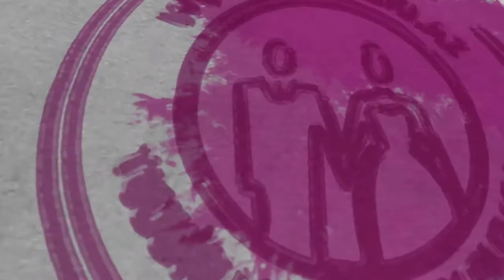Platin sarayda toy gontuleri